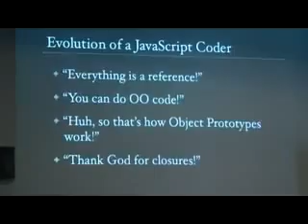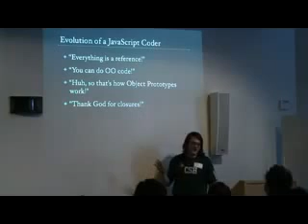John Resig - Evolution of a JavaScript Coder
John Resig, the creator of jQuery, is explaining the progression of a JavaScript coder.